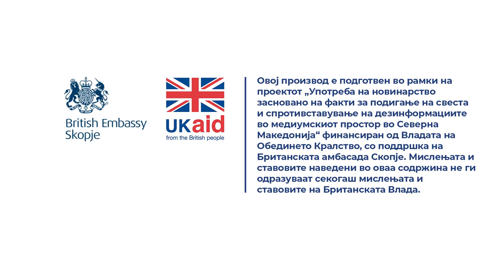Која институција дава и одзема корисничко право на земјиште?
Одговара Зоран Василески од Хелсиншкиот комитет за човекови права.